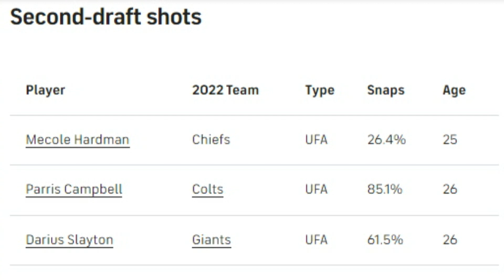Second Chance & Speed Wide Receiver Options for the Browns - Sports4CLE, 2/22/23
Dave Bacon and Jeff Lloyd discuss some free agent wide receiver options for the Browns this offseason.